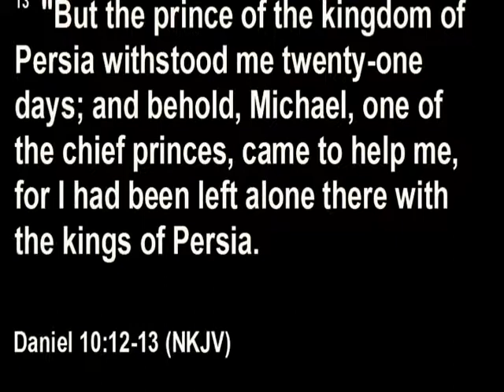Guilty/Innocent By Association - Part 1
Genesee Valley Church
Pastor Tony Umber
2016 January 31